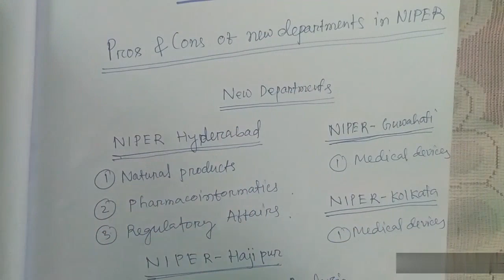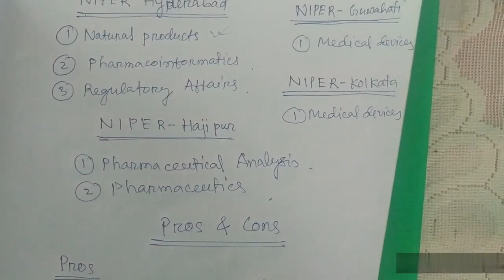PROS & CONS OF NEW DEPARTMENTS IN NIPER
In this video we discussed about new department in different niper and it's pros and cons ..guys do Subscribe my channel and share among friends and juniors.. keep notification on for upcoming videos.join Hassan Academy telegram channel..for personal guidence of GPAT 2022 send me email at
go through below links for more videos.. Thanks 😊